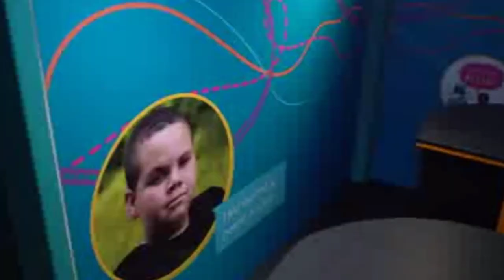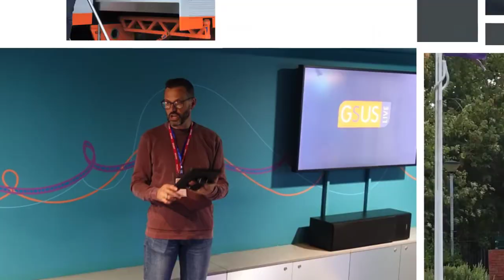2019 GSUS LIVE Hants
GSUS Live is a mobile education unit which is a multi-media classroom in a lorry trailer. It tells the story of three teenagers facing real-life issues in their lives, and how they get inspiration from the Bible to deal with their problems.
Using touch-screen computers, secondary school students in KS3 interact with fictional characters through animations, instant chat, short educational films and music videos. They explore the themes of fear, forgiveness and rejection.